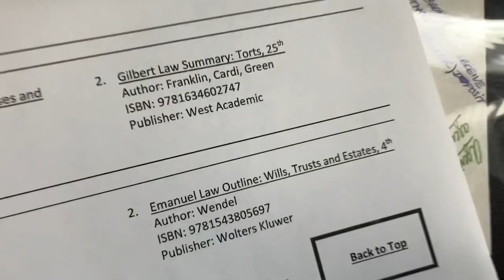100% Online Law School